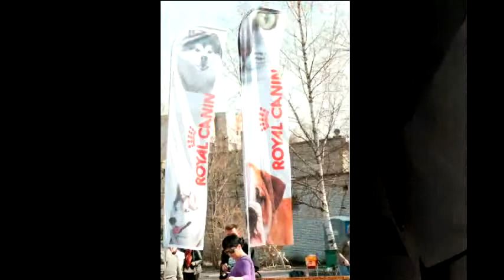piterskiy bomond 2014